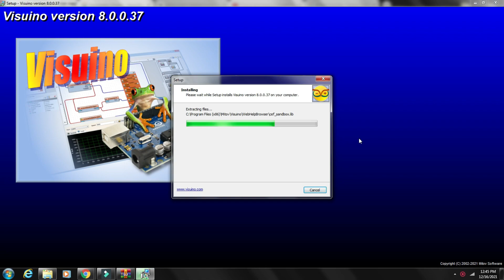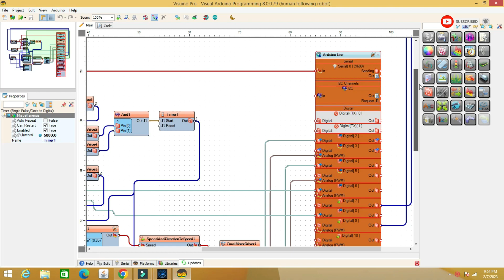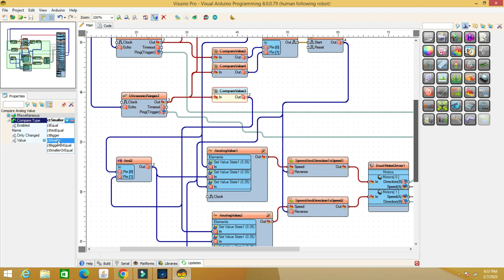How To Make A Human Following Robot!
Full tutorial, free code and schematic. A simple project for beginners with some components, Arduino Uno, ultrasonic sensor HC-SR04, motor dual driver L298N.